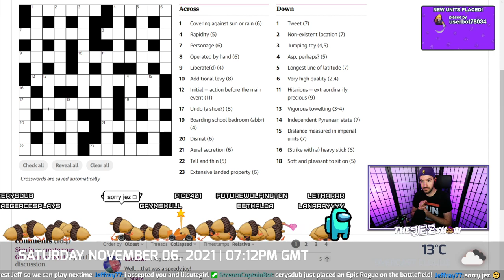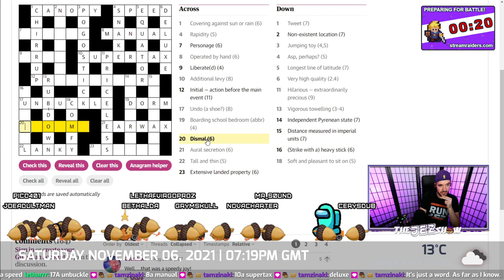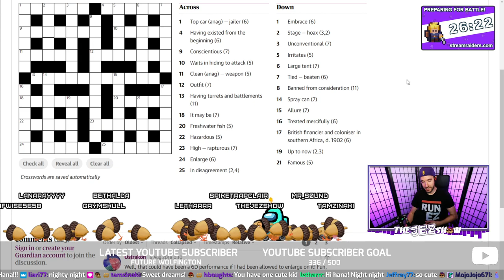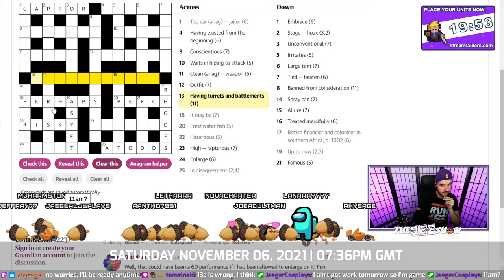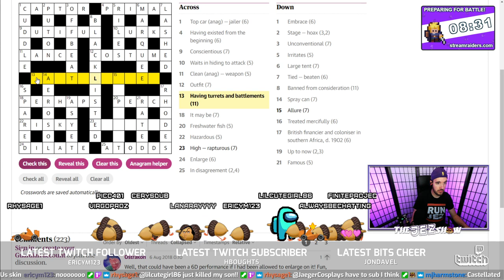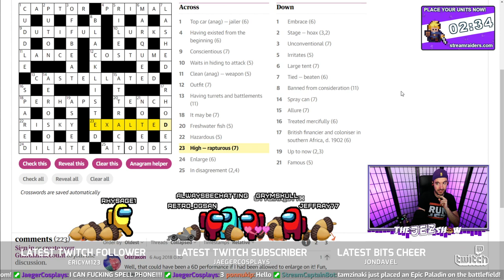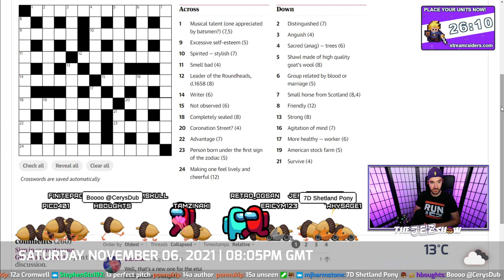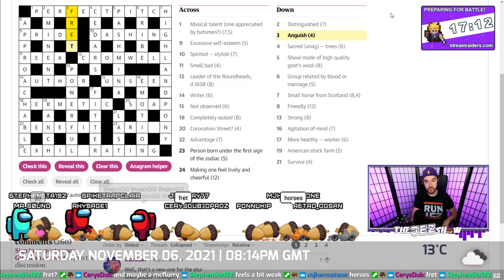Crosswords Before Cheeseburger (November 6th, 2021)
Before an evening meal of epic proportions, we added some chill to a 12-hour stream with some light crosswords.

Originally broadcast during a 12-hour livestream on November 6th, 2021

69% . 346/500